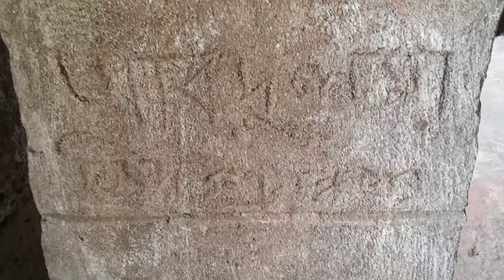Kurumbera Fort (কুরুম্বেরা দূর্গ) Kharagpur To Kurumbera Fort Keshiary Gaganeshwar Village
Kurumbera Fort is situated in Gaganeshwar village, southeast of Keshiary, about four kilometers from that town. Distance From Kharagpur Is Approx. 30Km Via SH5 KESHIARI. The Kurumbera fort has small quarters and temples and is a protected monument under the Archaeological Survey of India. Kurumbera Fort is situated in a village named Gaganeshwar, not serviced by any buses.

To reach Gaganeshwar, take the State Highway to Keshiary, about 27 km from Kharagpur, turn left towards Belda and reach a village junction called Kukai, about 2 km from Keshiary. Turn to the right onto a “Cemented Or Dhalai” road towards Gaganeshwar village which lies about 2 km from Kukai.

1. Best Tripod For Youtubers
2. Best Travel Bag Foldable and Waterproof
3. Best-Camping Tent Waterproof
4. Best Camera For Youtube Videos
5. Best Gimbal For Youtube Video Recording
6. Best Mic For Youtube Recording
7. Best Ring Light For Youtube Videos
8. How to Win Friends and Influence people (Hindi)

Best Tech Gadget:

1. Noise ColorFit Pro 4
2. Fastrack Reflex Hello
3. Fire-Boltt Dynamite
4. Realme Watch 3 Pro
5. Maxima Max Pro Knight

Thank You friends for watching and sharing this video...
keep smiling.